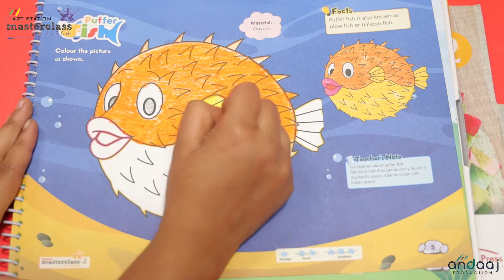Masterclass Art & Craft Tutorial |Class 2 | Activity 3 | Art Station